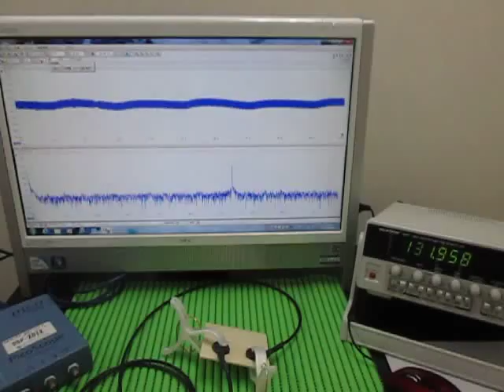対象物の音響特性 Acoustic properties of the object